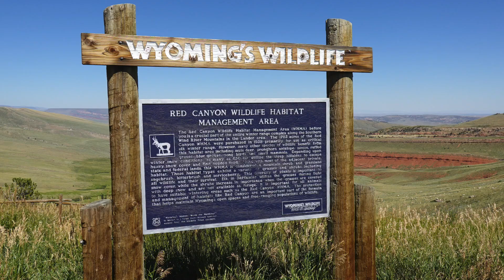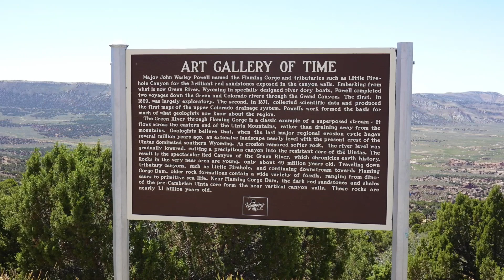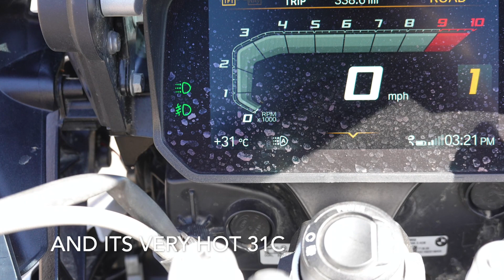14th August 2023: Cody to Vernal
Long day of over 380 miles today from Cody in Wyoming to Vernal in Utah. Items of interest on route were the Wind River Canyon and the Flaming Gorge Dam and lake. The scenery was once again American with nothing like it in the UK or probably Europe, the scale and the variety of colours are like nothing you see in our part of the world.